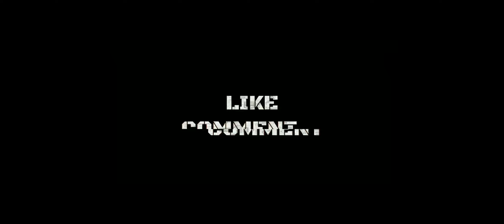Review Mod Liquidwarpmc’s Wall Jump Pojav Launcher Minecraft Indonesia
Oke kali ini aku akan share Review Mod Liquidwarpmc’s  Wall Jump Pojav Launcher Minecraft Indonesia

Lompat Tembok. Mod (v1.16.5, v1.15.2) dibuat oleh Liquidwarpmc dan menambahkan fitur baru ke dalam game yang memungkinkan pemain melompat bolak-balik di antara dua dinding. Apakah Anda mengalami masalah terjebak di celah antara dua tebing dan tidak bisa memanjat? Jika Anda memainkan Minecraft dalam bentuk aslinya, Anda perlu menempatkan balok lain untuk melompatinya. Di sisi lain, jika Anda menggunakan Wall-Jump. Mod, Anda akan dapat menggunakan fitur baru yang ditambahkan mod, yaitu kemampuan untuk memarkir, atau melompat di antara tembok untuk mencapai platform yang lebih tinggi